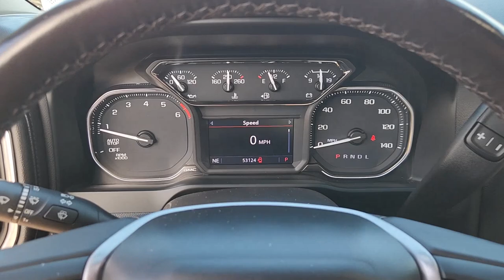2022 GMC Sierra_1500_Limited Elevation 2WD Crew Cab 147 TX Houston, Katy, Cypress, Pecan Grove,...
Pre-Owned 2022 GMC Sierra_1500_Limited Elevation 2WD Crew Cab 147 available at Classic Elite Buick GMC located in 16835 Katy FWY, Houston, TX, 77094. Servicing the Houston, Katy, Cypress, Pecan Grove, Rosenberg area.
Please mention the stock GTNG150397 when you contact the dealership for this vehicle.

This vehicle delivers the best of sporty styling and modern efficiency. Confidence comes standard, thanks to driver-focused design, state-of-the-art safety features, and a premium feel. Meet us at the intersection of style and efficiency. Come in for a fun and easy test drive. Our team will make it the best part of your day.